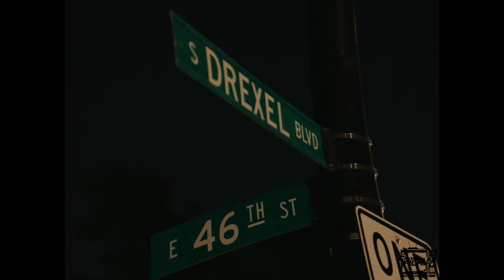GizzleFlex "Control The Trap" | Shot By